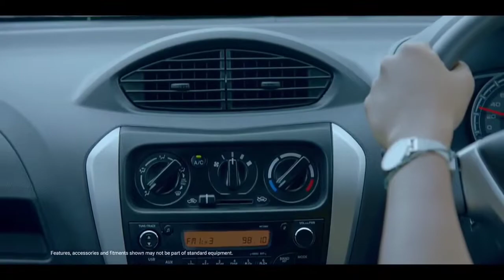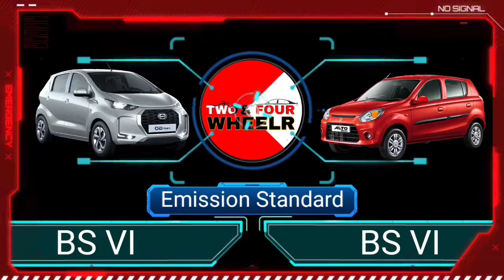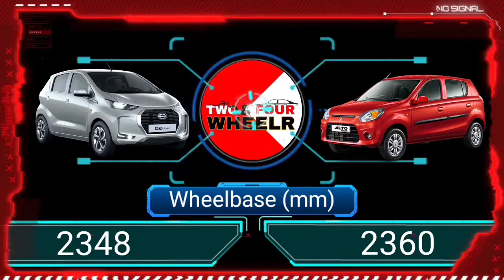Datsun redi-GO vs Maruti Alto 800 full Comparison video